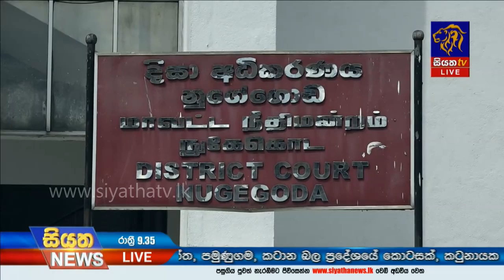Siyatha News | 09.35 PM | 05– 01 – 2020